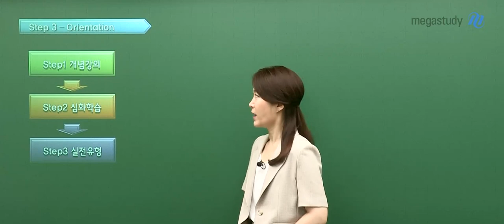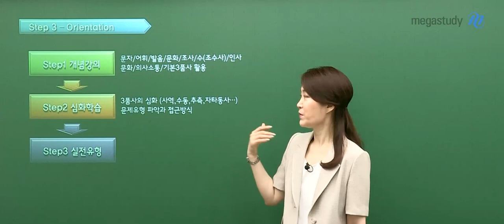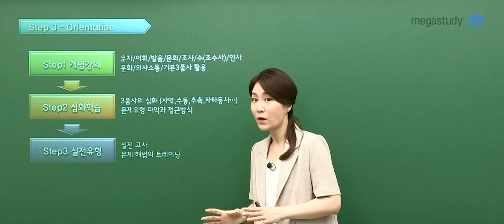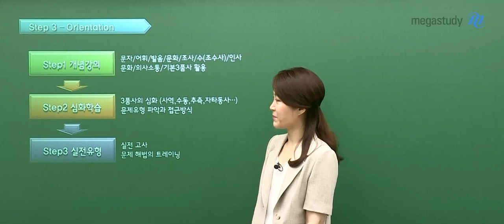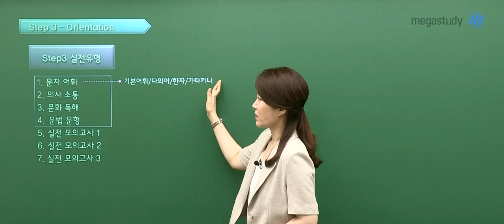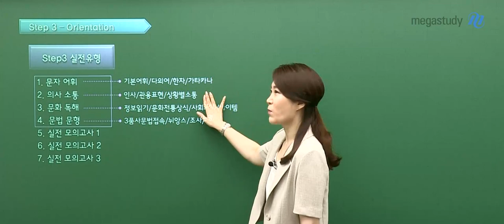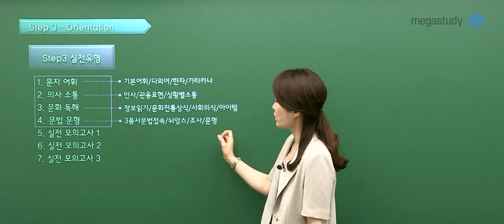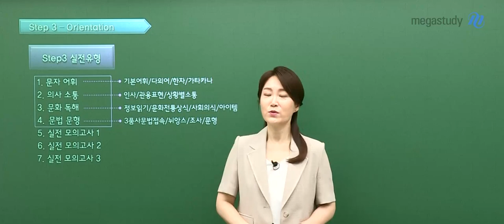[메가스터디] 일본어 이선옥쌤 - 절대평가 대비! 일본어 파이널 문제풀이 OT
메가스터디 일본어 이선옥 선생님의 절대평가 대비! 일본어 파이널 문제풀이 OT 영상입니다.